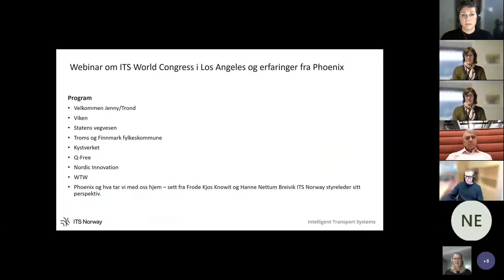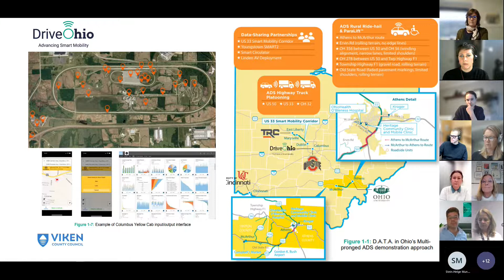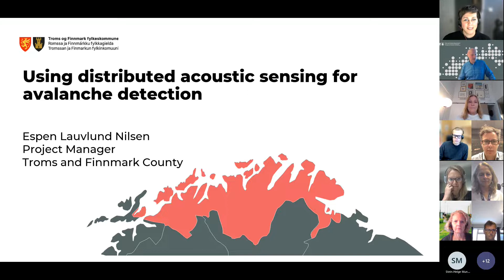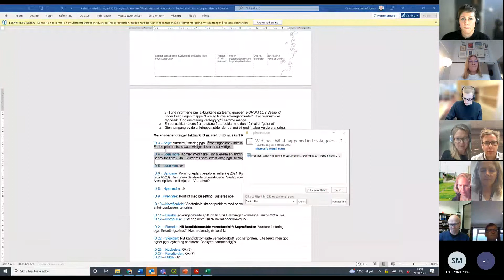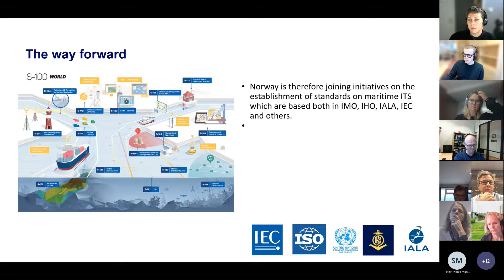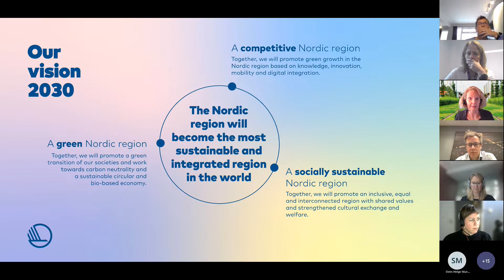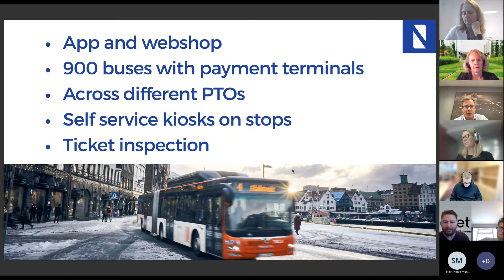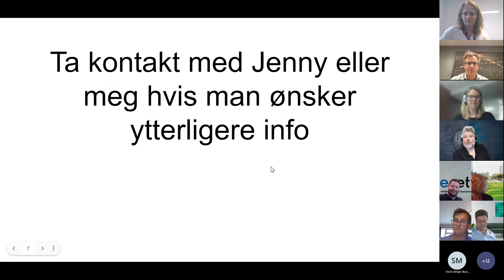Webinar: What happened in Los Angeles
Deling av erfaringer fra ITS World Congress , Nordic + paviljongen og  studiebesøket til Phoenix 2022. Lytt in og lær, informasjons deling er en viktig del av prosessen.